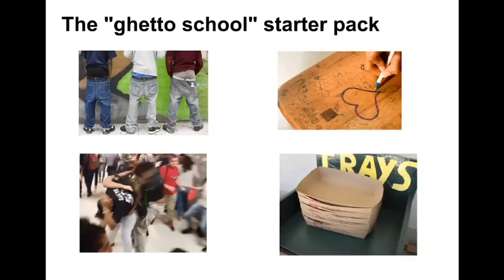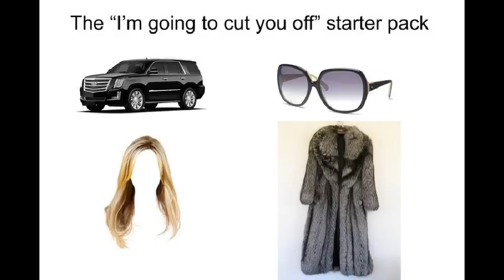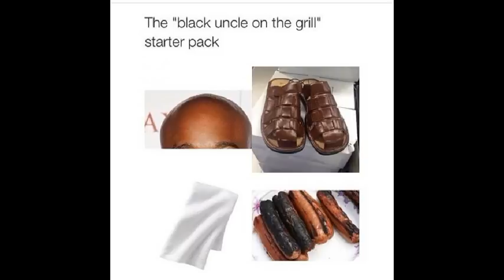Starter Packs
Funny pictures of starter packs.